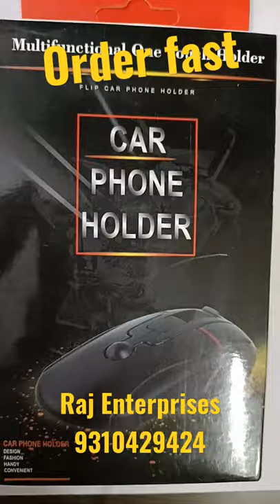Mouse Car phone Holder //Raj Enterprises Karol Bagh New Delhi India 9310429424